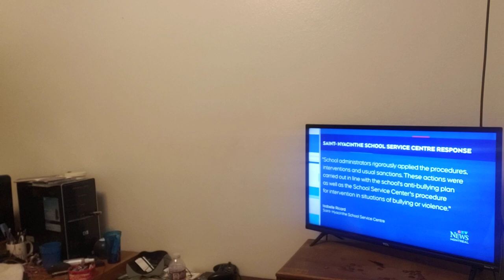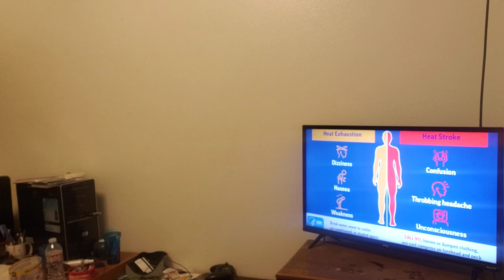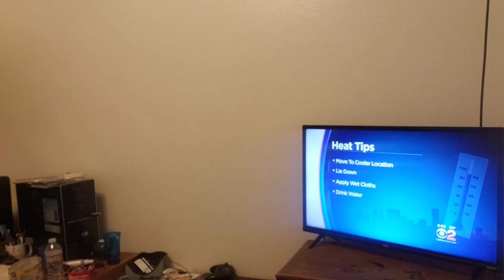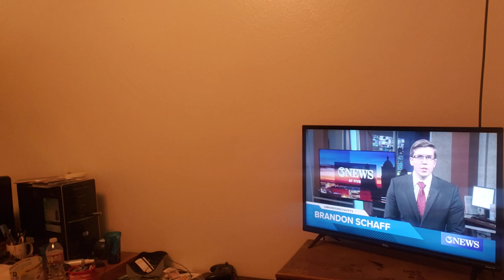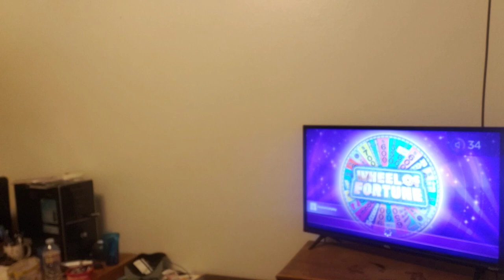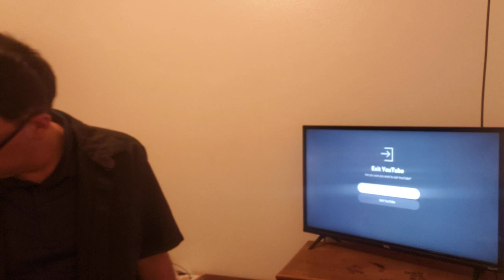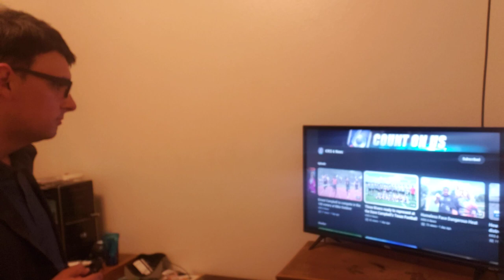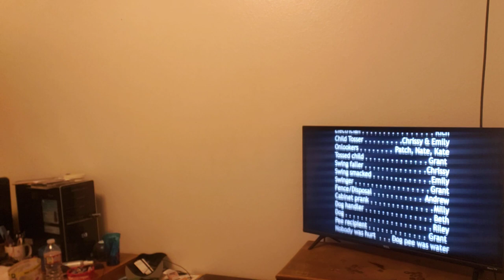Give me a Break Heat Safety